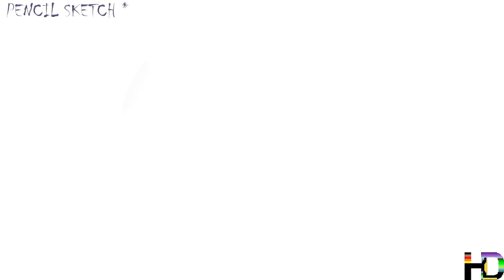Grinmacing Face Emoji Sketch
Grinmacing Face Pencil Drawing. Easy drawing skill. Imagine your sketch on blank paper. Only follow simple steps for any drawing. And result is Amazing. Enjoy drawing with music.